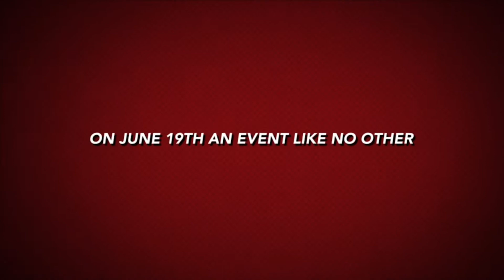2020 Fabricators of Houston Annual Clay Shoot - Commercial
Join Fabricators of Houston and FS Helping Hands at the 2020 Annual Clay Shoot. All proceeds go to local scholarships in the fabrication and welding profession.